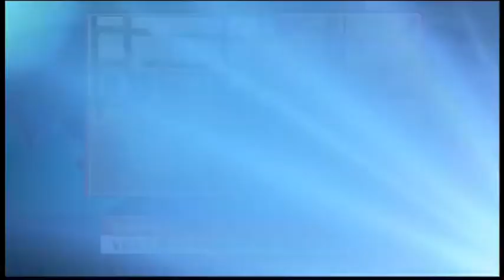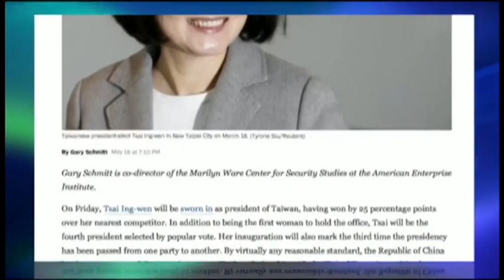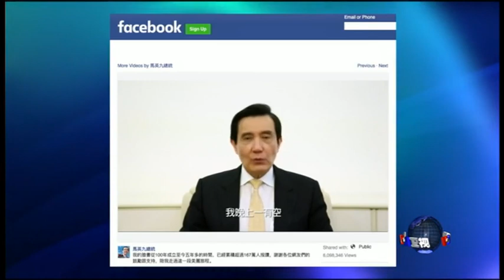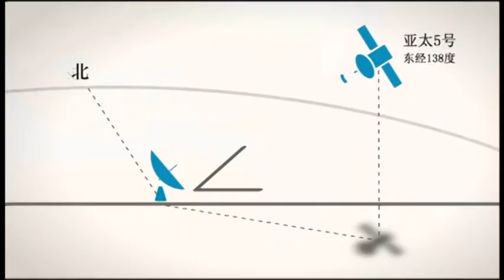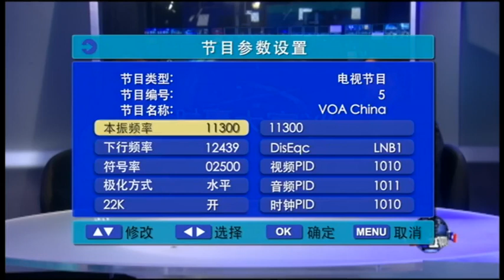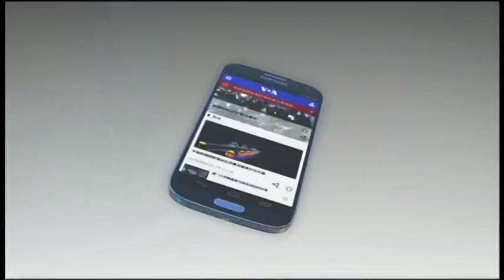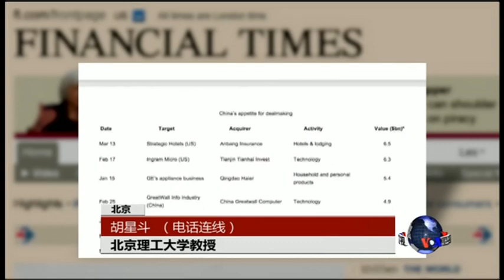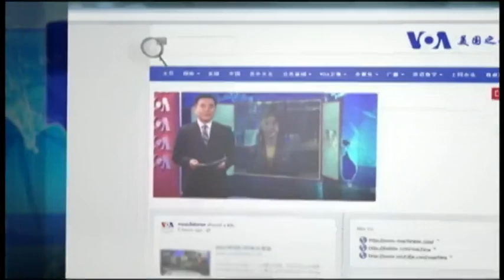VOA卫视(2016年5月19日 第二小时节目 时事大家谈 完整版)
VOA卫视第二小时内容包括重要国际新闻以及时事大家谈。再过12小时，台湾史上第一位女性总统蔡英文即将宣誓就职，带领民进党走上全面执政的新局面。纷繁复杂的外部因素交互影响下，蔡英文如何施政？另外，中国企业的国际收购浪潮2016年达到历史新高。但是面对来势汹汹的中资企业，国际间为何充斥着怀疑和抵触？

20160519 时事大家谈：就职在即，蔡英文将如何施展身手？
再过12小时，台湾史上第一位女性总统蔡英文即将宣誓就职，带领民进党走上全面执政的新局面。就职前夕，美中两国外长互通热线，就台湾议题交换意见，中国人民解放军在东南沿海展开登陆突击演练，被认为是对蔡英文发出强烈警告。在这么多外部因素交互影响下，蔡英文要如何开展施政？她的520就职演说能否让各方满意？甚至为未来的两岸关系定下基调？

20160519 时事大家谈：中资收购来势汹汹，谁是幕后推手？
中国企业在国际的收购浪潮在2016年达到历史新高。光是今年前三个月的收购金额就超过了去年全年的记录。但是面对来势汹汹的中资企业，国际间为何充斥着怀疑和抵触？这些对中资的负面观感合理吗？中资海外收购的原因是什么？与中国政府有多大关系？对持续放缓的中国经济又有什么样的影响？